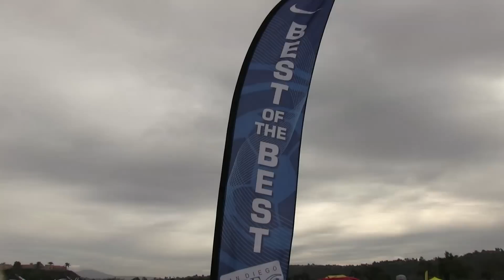MONARCAS ACADEMY AZTEC WARRIORS vs TREBOL WHITE BU16 Super